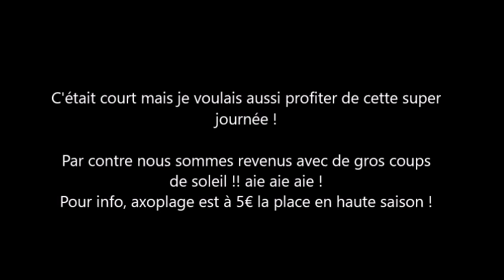[MINIVLOG] - Axoplage entre Amis.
Maintenant tu peux trouver pleins de réponses à tes questions en dessous !

- Je suis sur SNAP : ajoute Cocovanylle
- J'ai récemment ouvert un compte Twitter :

Cette vidéo est elle un partenariat : non

- Que fais tu dans la vie ? Du tricot. Parfois je travaille en bancassurance aussi.

- Quelles extensions portes-tu ? Je porte parfois des clips, parfois des tissages. Si je porte des clips, il s'agit de ceux de chez Cheveux Naturels:

Pour le tissage regarde dans la barre d'info un peu plus haut, la marque est citée. (Ici se sont mes cheveux Naturels).